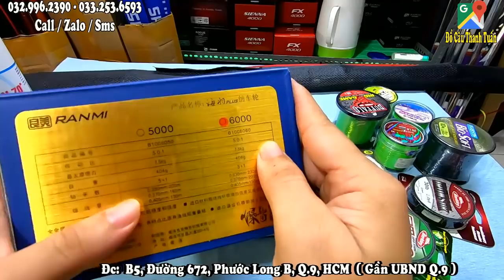Máy Câu Cá Ryobi Ranmi Plus 2021, Cốt Trợ Lực, Chống Nước, Chống Mặn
Giá hiện tại :
👉 Ryobi Ranmi Plus 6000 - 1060K
👉 Ryobi Ranmi Plus 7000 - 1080K
👉 Ryobi Ranmi Plus 8000 - 1tr1K

☆ 1 Máy + Ship 30K Toàn Quốc - Nhận Hàng - Thanh Toán
☆ Đặc Biệt : Miễn Phí Ship Khu Vực TP.HCM
☆ Đặc Biệt : Miễn Phí Ship Khi Mua 2 Máy

☆ Facebook : Đồ Câu Thanh Tuấn
☆ Tìm Trên Maps : Đồ Câu Thanh Tuấn
☆ Nhắn Tin Đặt Hàng: Tên + Địa Chỉ + SDT + Sản Phẩm
☆ Địa Chỉ Shop: B5, Đường 672, Phước Long B, Quận 9 ( Gần UBND Quận 9).